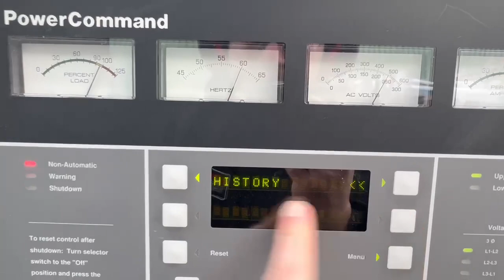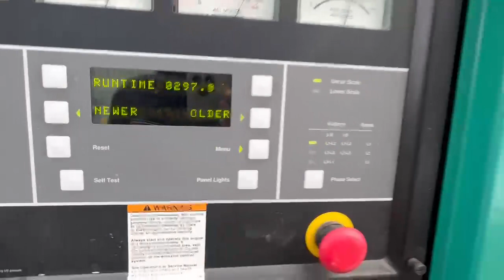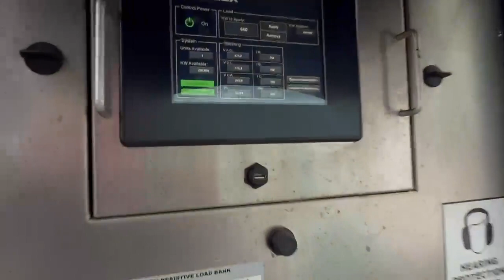Cummins DFLC 1250 kW diesel generator KTA50-G3 engine, 297 Hrs, Yr 2002 - CSDG # 3931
Used Cummins 1250 kW standby (1100 kW prime) diesel generator set model DFLC, SN-L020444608. Cummins KTA50-G3 engine rated 1850 HP at 1800 RPM, SN-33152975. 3/60/277/480V. 2000 Amp main-line circuit breaker. PMG - permanent magnet generator. PowerCommand digital control panel. Dual coolant heaters. Open power unit with engine driven radiator. Overall dimensions 90W x 222L x 100H, 24,000 lbs. 297 Hrs. Yr 2002. Passed load test 12/19/2022. FOB Waukesha, WI